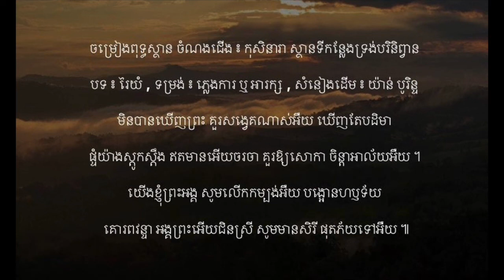ចម្រៀងពុទ្ធស្ថានទី៩ ៖ កុសិនារា ស្ថានទីទ្រង់បរិនិព្វាន -បទ ៖ រៃយំ - ភ្លេងការ ឬ អារក្ស | យ៉ាន់ បូរិន្ទ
ចម្រៀងពុទ្ធស្ថាន ចំណងជើង ៖ កុសិនារា ស្ថានទីកន្លែងទ្រង់បរិនិព្វាន

បទ ៖ រៃយំ , ទម្រង់ ៖ ភ្លេងការ ឬ អារក្ស , សំនៀងដើម ៖ យ៉ាន់ បូរិន្ទ

ព្រះពុទ្ធជាម្ចាស់ ទ្រង់មានគុណណាស់អឺយ ត្រារាប់ពុំបាន
ស្តេចចូលនិព្វាន ចោលយើងអើយគ្រប់ប្រាណ សល់តែទីស្ថានសក្ការបូជា ។

កុសិនារា ជាទីជ្រះថ្លាអឺយខ្ញុំសូមវន្ទា
 ឃើញតែទីស្ថាន បាត់ព្រះអើយភគវា បរិស័ទគ្រប់គ្នា សែនសង្វេគក្រៃ អឺយ ។

ពេលមកដល់ហើយ ចិន្តាឥតស្បើយអឺយ សែននឹកអាល័យ
មិនបានឃើញទ្រង់ ឃើញតែអើយទីដី ឱ! ព្រះម្ចាស់ថ្លៃ ស្តេចយាងទៅណា ។

មិនបានឃើញព្រះ គួរសង្វេគណាស់អឺយ ឃើញតែបដិមា
ផ្ទំយ៉ាងស្តូកស្តឹង ឥតមានអើយចរចា គួរឱ្យសោកា ចិន្តាអាល័យអឺយ ។

យើងខ្ញុំព្រះអង្គ សូមលើកកម្បង់អឺយ បង្អោនហឫទ័យ
 គោរពវន្ទា អង្គព្រះអើយជិនស្រី សូមមានសិរី ផុតភ័យទៅអឺយ ៕